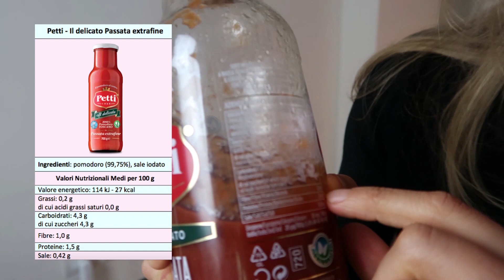COSA MANGIO IN UN GIORNO PER MANTENERMI IN FORMA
💖 Prova GRATIS per 7 giorni OurFitHub Ciao! QUI TROVI LA MIA INTEGRAZIONE E TUTTO CIO’ CHE USO PER MANTENERE IL MIO CORPO SANO E IN FORMA DI BULKPOWDERS